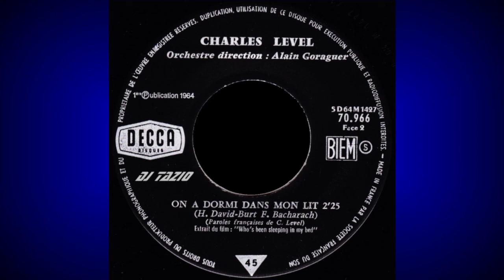Charles Level ''Les bateaux / On a dormi dans mon lit''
00:00 Les bateaux (Ch. Level, R. Vincent)
02:07 On a dormi dans mon lit (H. David - B. Bacharach, Ch. Level)

Original Vinyl 7'' Sp 45rpm Mono
Decca – 70.966
France 1964